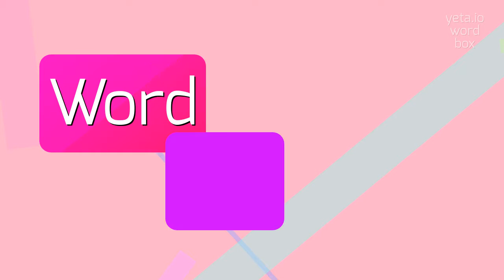BALLWINNER - HOW TO SAY BALLWINNER?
BALLWINNER - Ballwinner: What it is and how to pronounce it correctly in 2023

A ballwinner is a term typically used in sports to describe a player who excels at retrieving or winning possession of the ball from the opposing team.
The role of a ballwinner is crucial, as they possess strong defensive skills and are adept at intercepting passes or tackling opponents to regain control of the ball.

Pronunciation:
To pronounce 'ballwinner', you can say /bawl-wi-ner/ or /bawl-win-ur/.

Test yourself by speaking the following examples:
1. The ballwinner intercepted a pass and quickly transitioned the ball to his teammate
2. One of the key strengths of our team is the exceptional ballwinner in the midfield
3. Her precise tackling and ability to win possession have made her one of the best ballwinners in the league